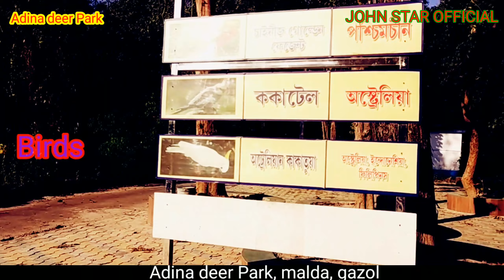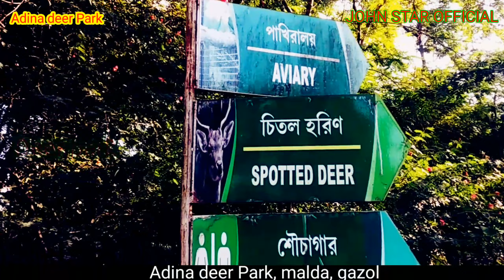ADINA DEER PARK